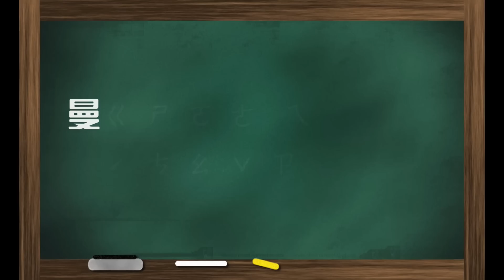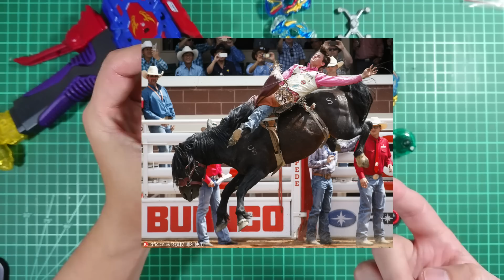【GT陀螺改造】" 執念之刃，專斬右旋！" 王牌阿修羅 B133 B135 Beyblade Burst ベイブレードバースト 《曼仕德》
利用防爆的一個基礎理論，
配出了這一顆專門殺右旋的怪物!!!
與防爆陀螺對打都不怕爆裂!!!

比較可惜的是就很難打贏吸收流...XD

This video was made for viewers over 13+